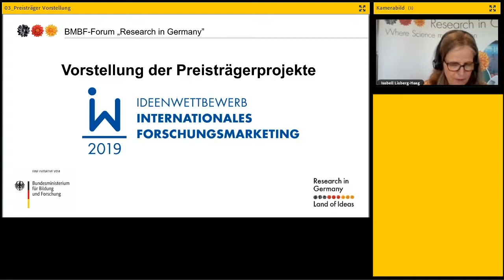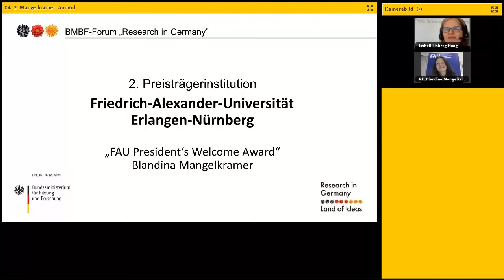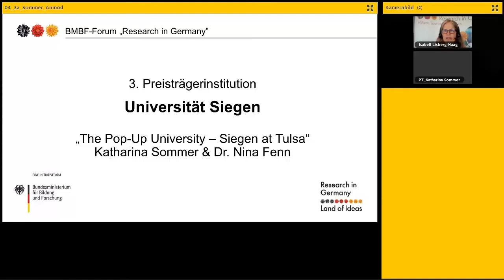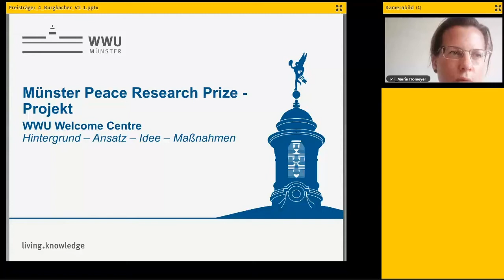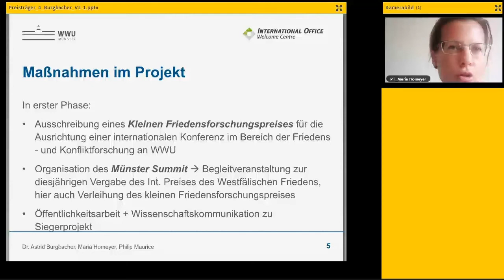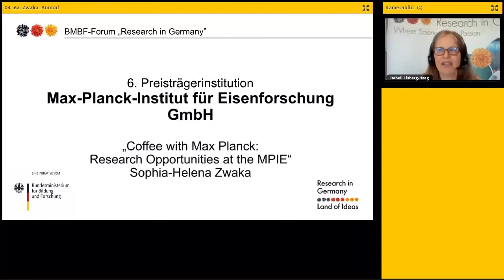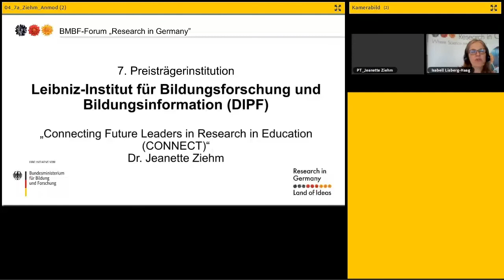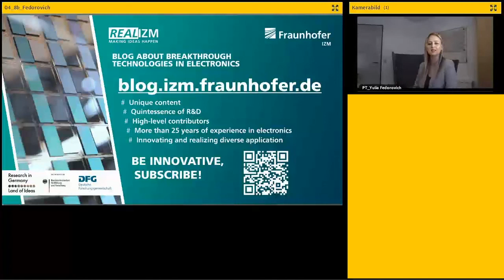Preisträgerprojekte - Ideenwettbewerb Internationales Forschungsmarketing 2019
Die Preisträger des Ideenwettbewerbs Internationales Forschungsmarketing 2019 geben einen Einblick in ihre prämierten Konzepte bzw. in die Folgen der Corona-Pandemie für ihre Arbeit.